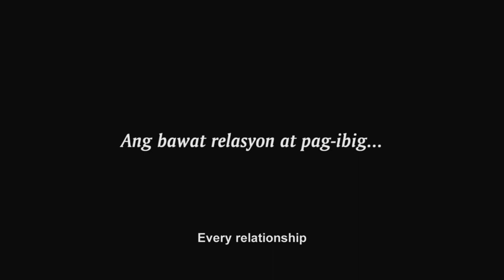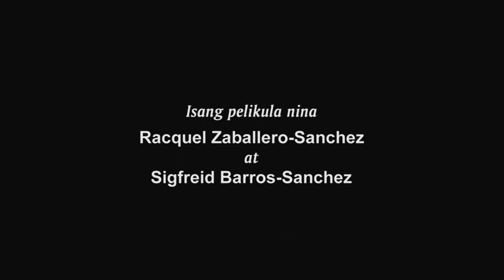"HULING BIYAHE" TEASER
"Champoy" cast stars in "Huling Biyahe" film

Noel Trinidad, Tessie Tomas, Mitch (Maya) Valdez, Gary Lising, Ronnie Lazaro, Joel Torre, and Jun Urbano, all part of the now-defunct 80's gag show "Champoy," return to the big screen via "Huling Biyahe" (Last Reel), a new film about an aging couple who work in the Filipino film industry.

"Huling Biyahe," written and co-directed by Sigfreid Barros-Sanchez with wife Racquel Zaballero-Sanchez, is one of the recipients of a film grant from the Film Development Council of the Philippines (FDCP), which will stage the Ikalawang Yugto of its Sineng Pambansa National Film Festival from November 22 to 25 in Davao City, this time at the SM Lanang Premier Mall, the SM group's second and largest mall in the city.

The full-length feature is about a linear editor (Trinidad) and his wife, an ex-dubber (Tomas), who, at the twilight of their lives, decide to part ways to know what is missing in their lives. They both explore things they have not explored before as they both undergo a sexual awakening in their lives. The wife finds comfort in a local school janitor (Lazaro) whom she sees as having a slight parallelism with her life. On the other hand, the husband gets enamored by a shy barrio lass whose face elicit the same weakness he has for women -- chinita eyes.

Barros-Sanchez also enlisted the services of actors he has worked with in his previous films, Dwight Gaston, Raul Morit, Bombi Plata, Hector Macaso, and Ping Medina. The film also stars Therese Carlos, Bor Ocampo, Avi Siwa, and introduces newcomer Debbie Victa, a granddaughter of veteran actor Augusto Victa.

"It is our tribute to these fabulous comedians and also to the post-production people who have worked behind the scenes during the glory days of celluloid cinema. It will also feature the extreme talents of young and seasoned actors in the industry," said Barros-Sanchez, who directed FDCP's first Sineng Pambansa grand prize winner "Ang Mga Kidnaper ni Ronnie Lazaro."

Barros-Sanchez is an Urian-nominated filmmaker, a scriptwriter for film and TV, an advertising director, and an awarded music video director. His third full-length feature "Tsardyer," produced through a Cinema One Originals film grant, earned nominations from the Manunuris in the 34th Gawad Urian, namely for Best Picture, Best Director, Best Screenplay, Best Cinematography, Best Musical Score, and Best Supporting Actor.

Aside from "Ang Mga Kidnaper ni Ronnie Lazaro" and "Tsardyer," he has completed three other full-length films, namely "Lasponggols" for the first Cinemalaya Philippine Independent Film Festival, "Ang Anak ni Brocka" for Cinema One Originals, and "In Bangka Ha Ut Sin Duwa Sapah" (The Boat Between Two Rivers) for the first Sineng Pambansa.

Sineng Pambansa is FDCP's flagship program. With the same mission of developing and empowering filmmakers in the regions, the Ikalawang Yugto, a follow-up to the successful staging of the first leg of the festival last June, will feature winning finalists from Luzon and Mindanao -- each presenting unique stories and the distinct vision of the participating filmmakers -- in these categories: Full-Length, Documentary and Animation.